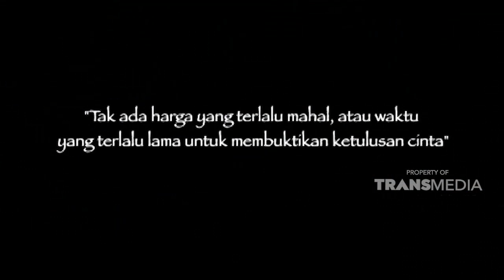Arti Kesetiaan | NILAI KEHIDUPAN